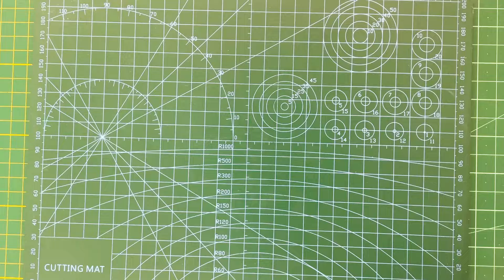How to make an Easy Teddy Bear Cake | 1st Birthday Cake | Step By Step Tutorial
Nothing can be more apt and cute than a teddy bear theme cake for your 1st Birthday Party. As they say Teddy Bears are there to spread love and happiness. So come lets spread some love by making this cute and adorable cake. Out of all the fondant teddy bear toppers I have made so far I personally liked this one, specially its color and features. Hope you like it as well.